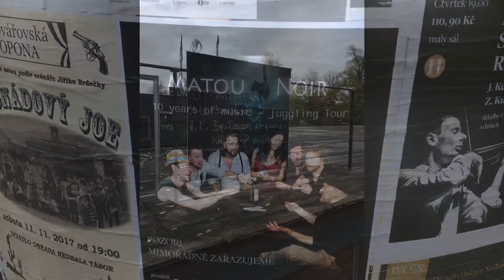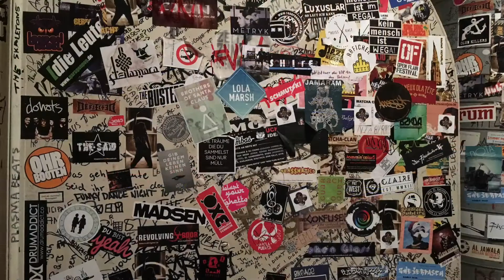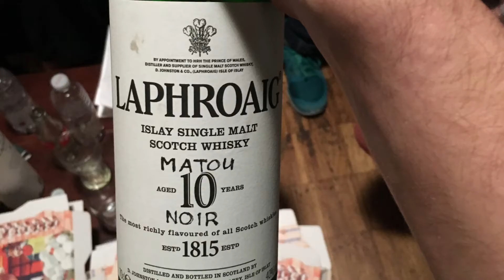Matou Noir - Tour 2017 Backstage Movie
Enjoy our Backstage Tour Film :) Your Matou Noir!